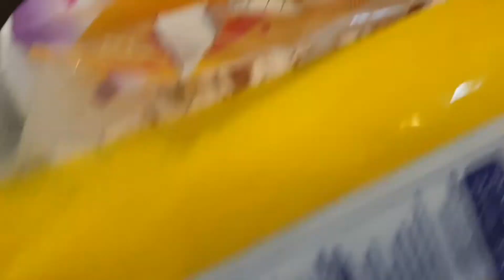تنظيف جزء مهمل في المطبخ👌 + القهوة التركية على اصولها 😍🤤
موسيقى: Wander
عازف: @iksonofficial